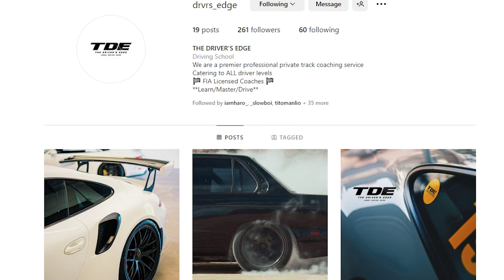2019 Porsche 991.2 GT3 RS Track/Street car build interview feat. AP2 S2000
James has a very cool combination of cars: "budget" s2000 and an automotive engineering marvel; Porsche 991.2 Porsche GT3 RS.
It's a bit longer video, covering both the S2000 and GT3 as well as James' story of becoming a sub2, sub150, and beyond driver.

Please enjoy the video and follow his journey in the future!